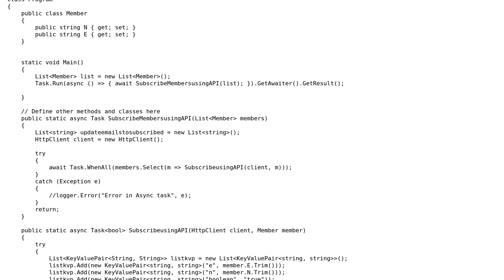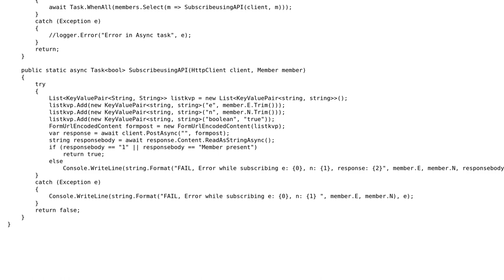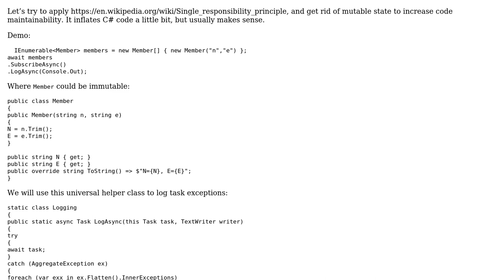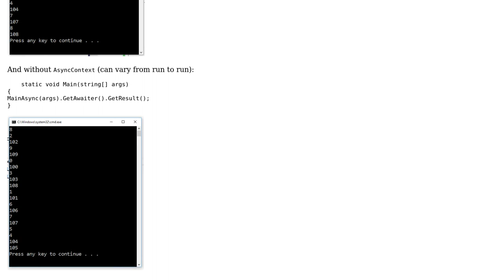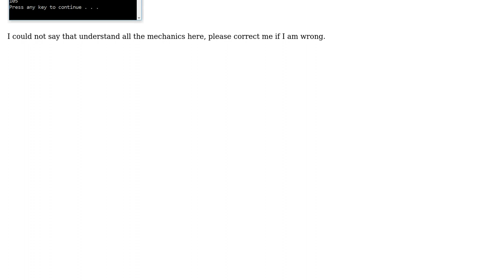Code Review: TPL Async Await in Console Apps (2 Solutions!!)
Code Review: TPL Async Await in Console Apps

With thanks & praise to God, and with thanks to the many people who have made this project possible! | Content (except music & images) licensed under CC BY-SA | Music | Images & others | With thanks to user user_v user Dmitry Nogin and the Stack Exchange Network Trademarks are property of their respective owners. You are responsible for your own actions.